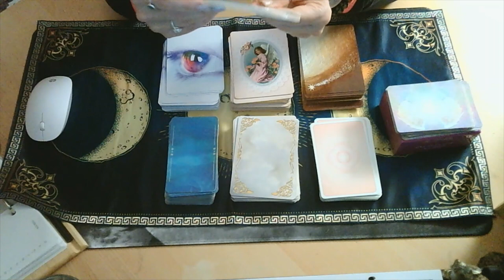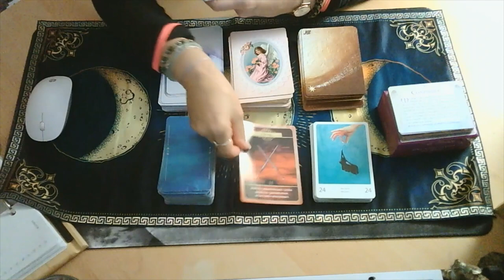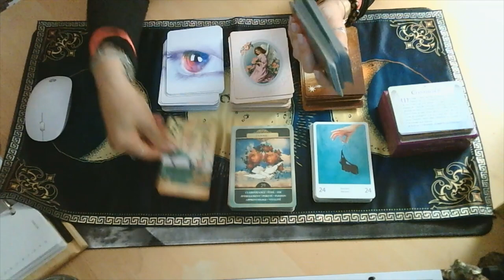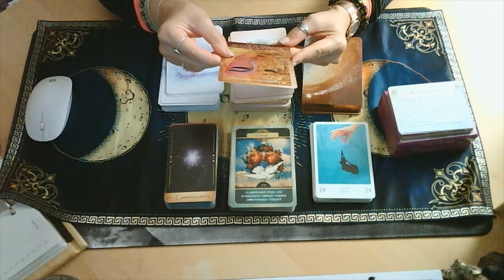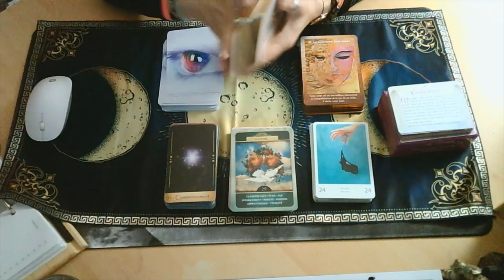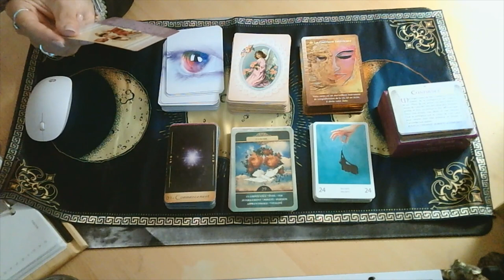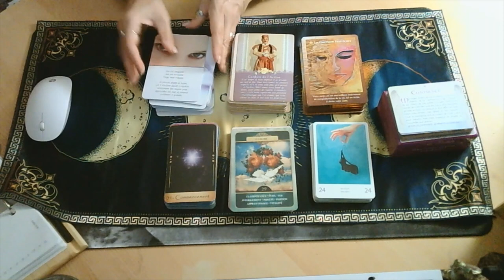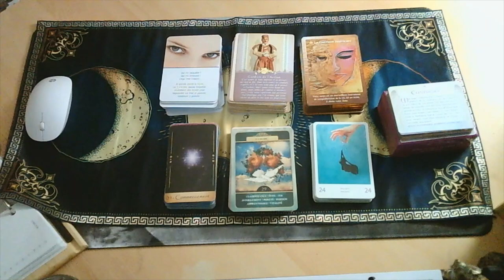LES ENERGIES DU JEUDI 16 SEPTEMBRE 2021